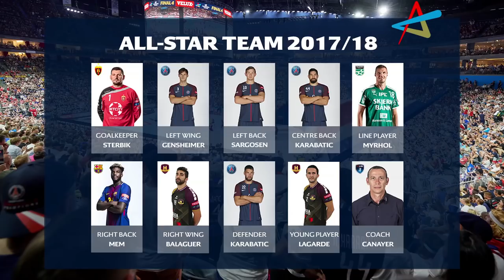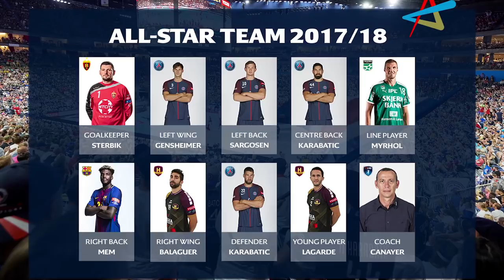All-star Team | VELUX EHF Champions League 2017/18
The VELUX EHF Champions League 2017/18 All-star Team 💥

Goalkeeper: Arpad Sterbik – HC Vardar
Left wing: Uwe Gensheimer – Paris Saint-Germain Handball
Left back: Sander Sagosen - Paris Saint-Germain Handball
Centre back: Nikola Karabatic - Paris Saint-Germain Handball
Line player: Bjarte Myrhol – Skjern Handbold
Right back: Dika Mem – FC Barcelona Lassa
Right wing: David Balaguer – HBC Nantes
Defender: Luka Karabatic  - Paris Saint-Germain Handball
Young player: Romain Lagarde – HBC Nantes
Coach: Patrice Canayer – Montpellier Handball